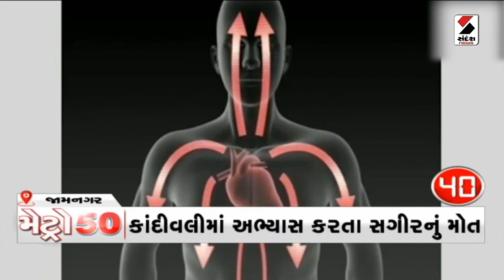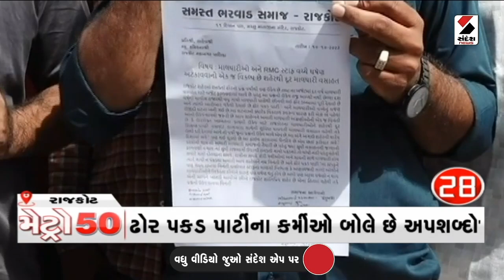Metro News 50 | 10.10.2023 | Gujarat | Ahmedabad | Surat | Rajkot | Vadodara